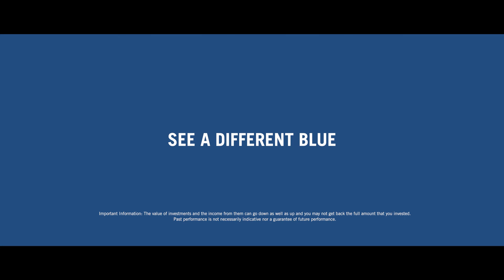Here’s to a year that’s blue | Franklin Templeton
This year is looking blue, and it’s a strange time to celebrate our 30th anniversary in Southeast Asia. But at Franklin Templeton, we see things differently. Amidst uncertainty, we still see a horizon that is full of opportunity. Together, let's see a different blue.

Important information:  The value of investments and the income from them can go down as well as up and you may not get back the full amount that you invested. Past performance is not necessarily indicative nor a guarantee of future performance.